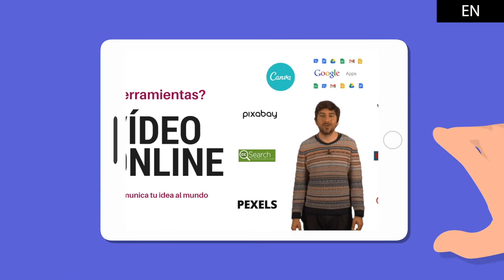¿Con qué herramientas cuento para hacer un vídeo educativo o divulgativo?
¿Eres docente y quieres comunicar un concepto o un tema mediante un vídeo online? ¿Tienes una idea o proyecto y quieres transmitirla a tu público a través de internet? En este vídeo te ofrezco unas pautas sencillas para empezar a generar tus propios vídeos educativos para internet.